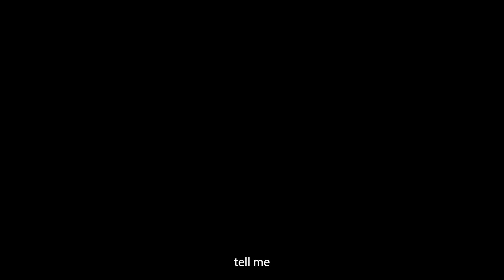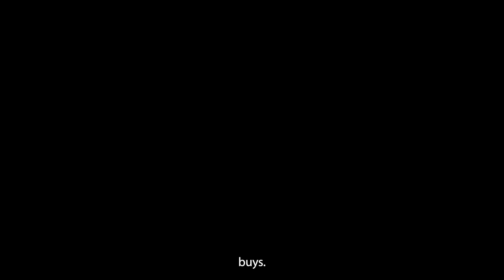The Syndicate | FLERF Breakdown HL ft VanXan SacredClown and KCMagination